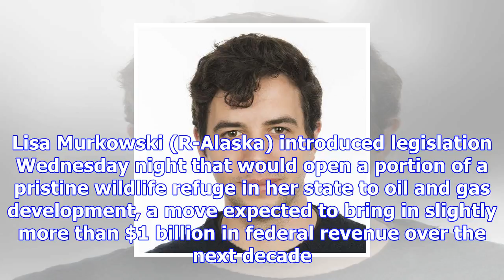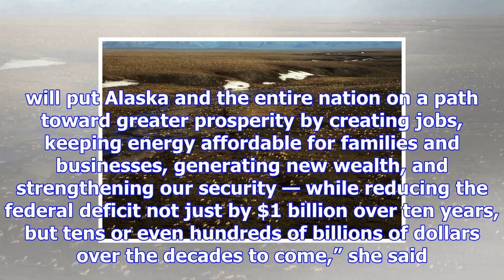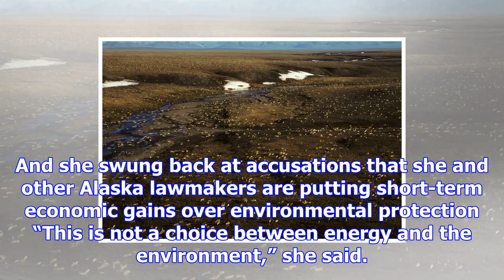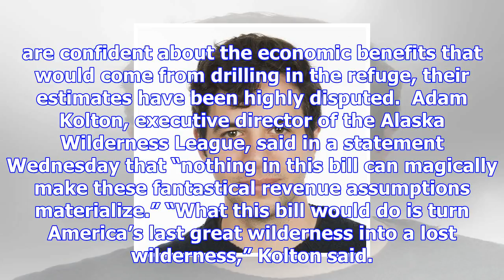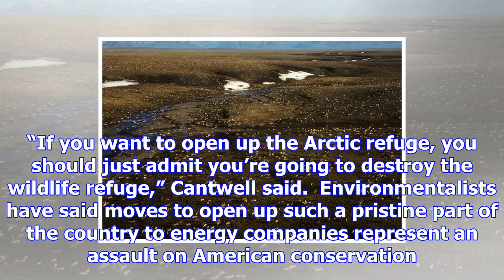Lisa murkowski introduces bill to open arctic wildlife refuge to oil drilling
U.S. Fish and Wildlife Service via Reuters A polar bear and two cubs are seen on the Beaufort Sea co...